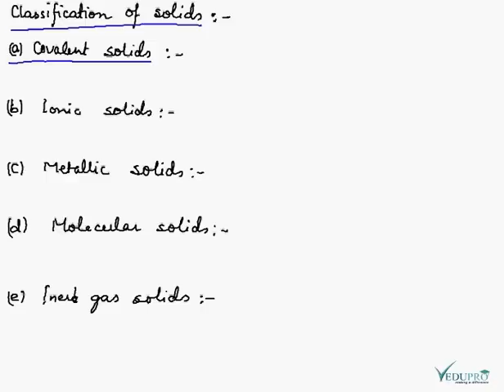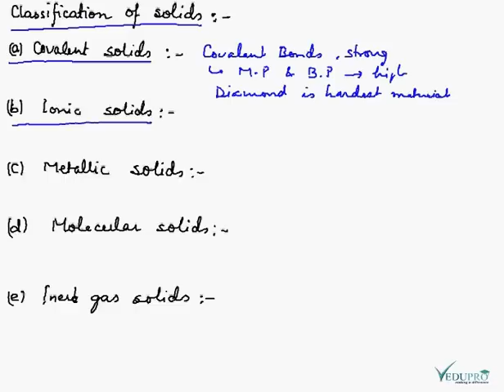Types of Solid, Classification of Solids, Types of Solids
TYPES OF SOLID / TYPES OF SOLIDS
There are the five types of Solid:
Covalent Solids
Ionic Solids
Metallic Solids
Molecular Solids
Inert Gas Solids